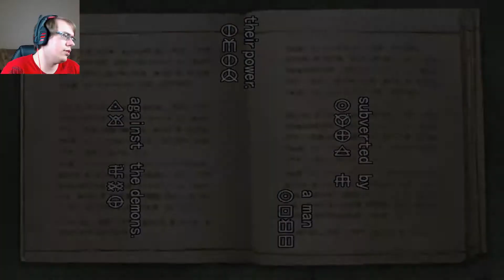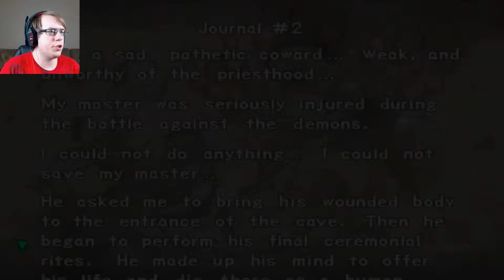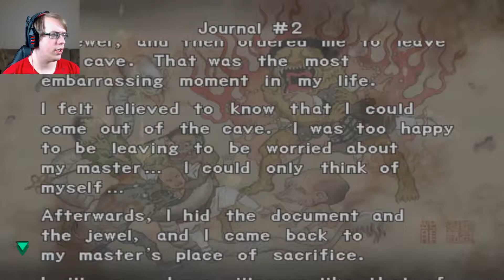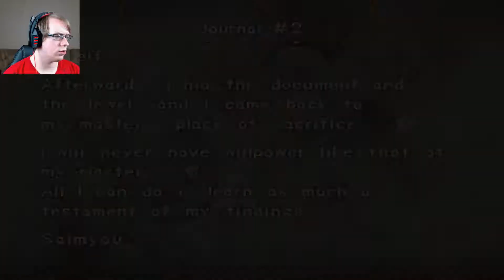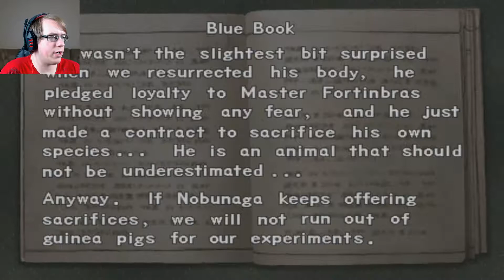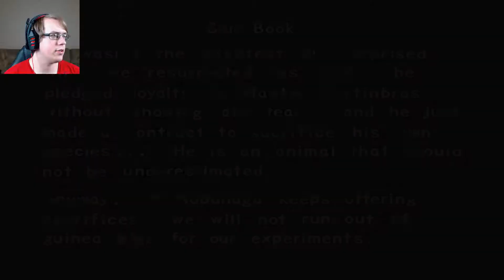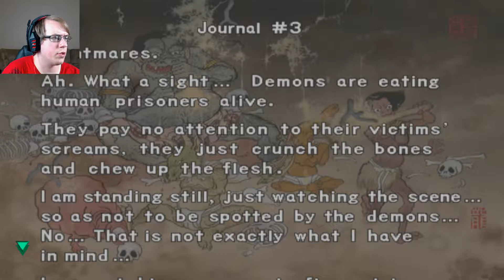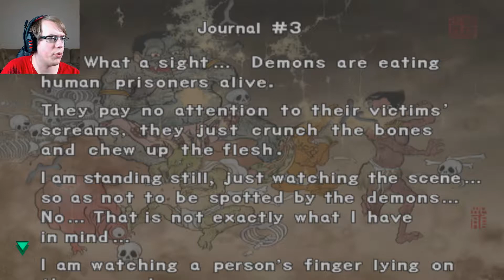Onimusha: Warlords Episode 02: Strange Friends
Not sure who this hanging man is.